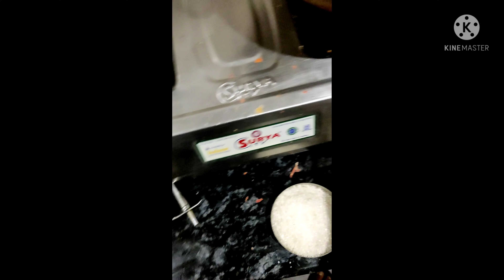Gajar Halwa || # Deshi Halwai style || बिना मावा के 😋😋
gajar ka halwa halwai style
pure desi ghee gajar halwa
easy & fast gajar ka halwa
gajar ka halwa recipe#gajar ka halwa recipe in hindi